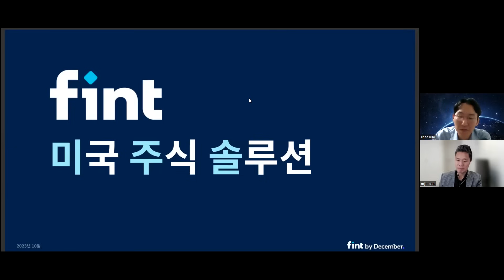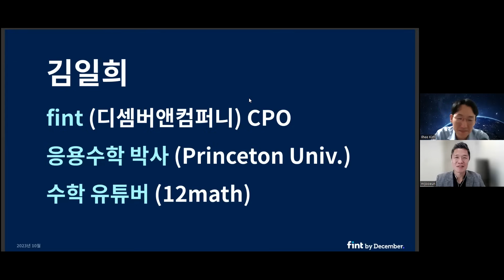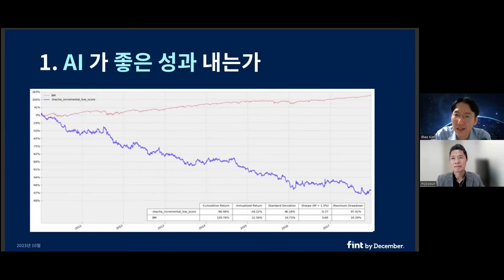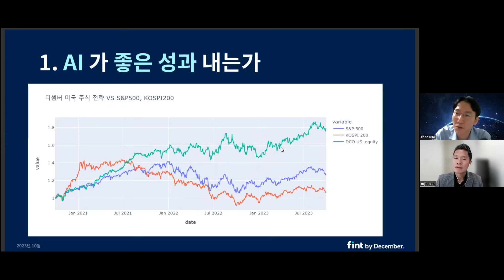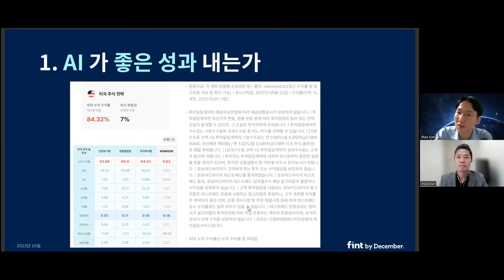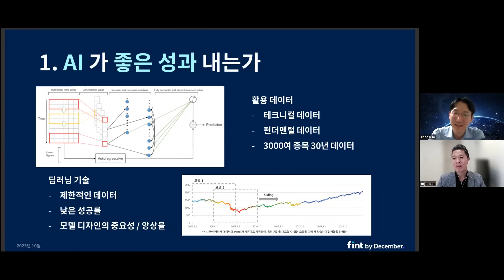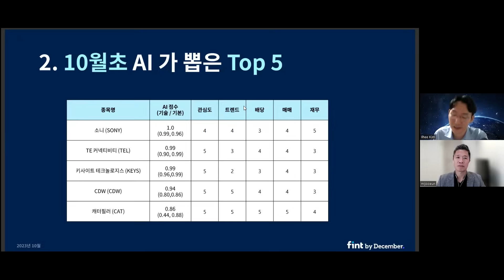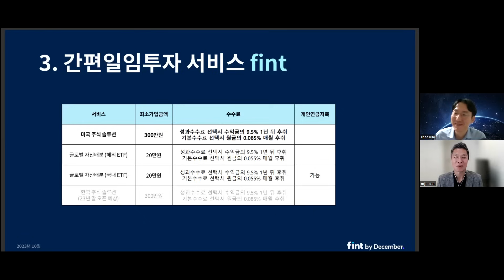최고의 인공지능이 추천하는 5종목은? / 인공지능이 추천 주식을 선정하는 방법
🚩fint 인공지능 미국 주식 솔루션 살펴보기

✅ [깜짝 세일] 시킹알파 프리미엄 멤버십 50달러 할인 링크

📧 미주은 패밀리 커뮤니티 멤버십 자세히 살펴보기